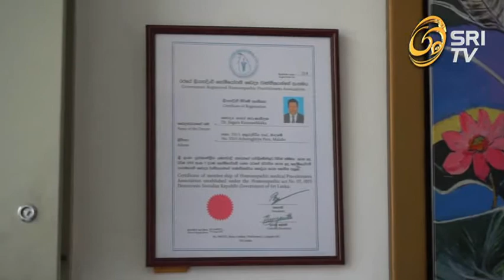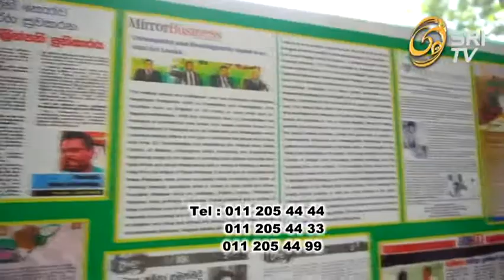Osteo Clinic Clip 02